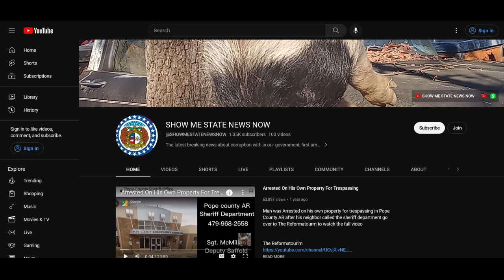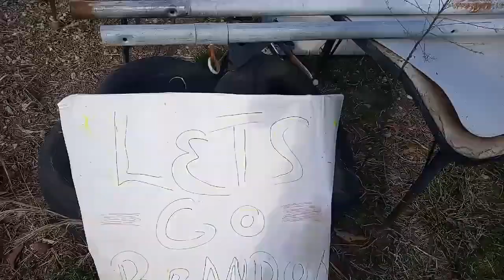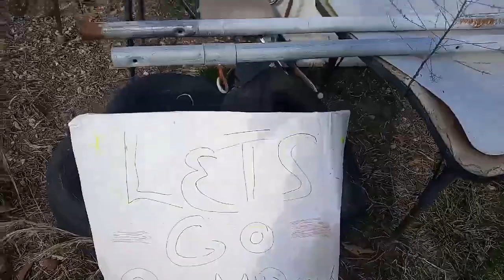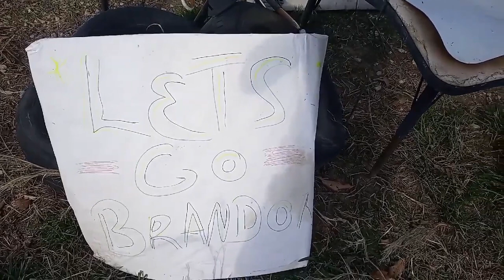The Best of the Worst 1a Audits You Will Ever See